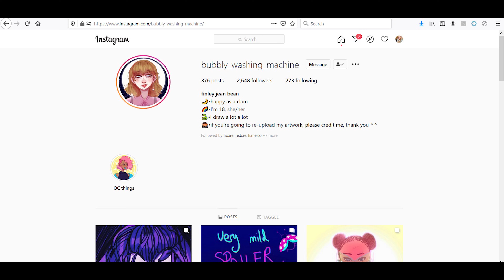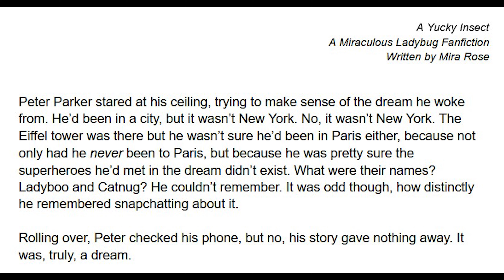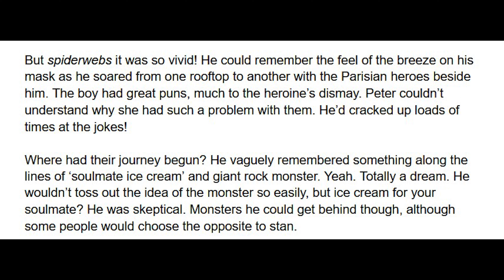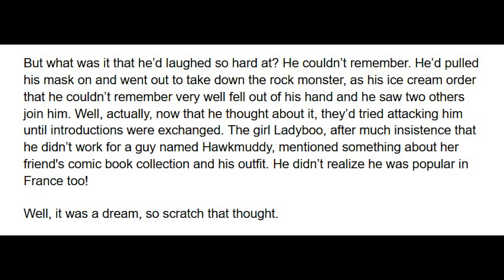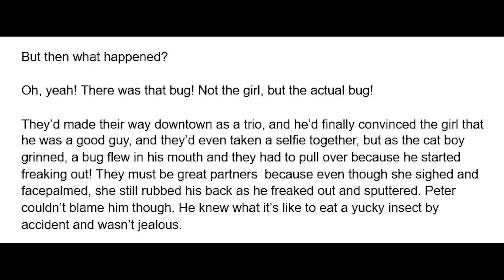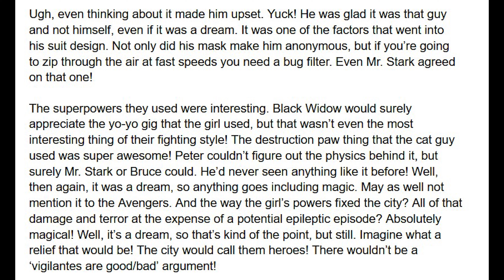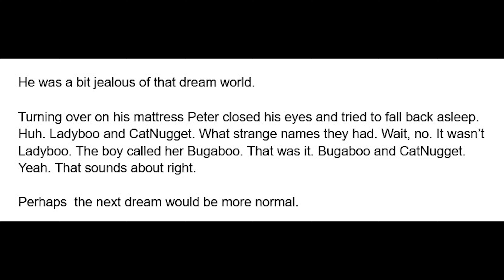A Yucky Insect (Spiderman, Ladyboo, and CatNugget's Adventure) A Miraculous Ladybug Fanfic/podfic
Peter Parker reflects on his interaction with two superheros in Paris - A Miraculous Ladybug Fanfiction read aloud in an audiobook format